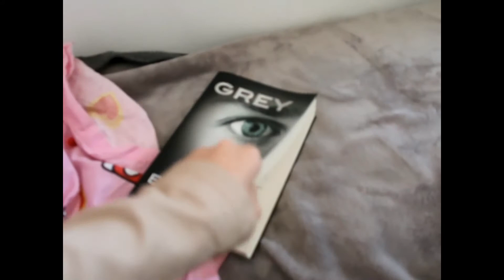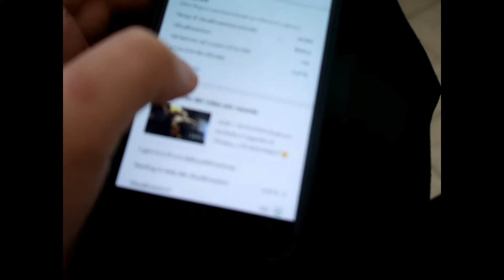VLOG - 21/06/2020 E anche Oggi Faccio la Babysitter ma... per Fortuna (diciamo) solo di Jonathan! 😅